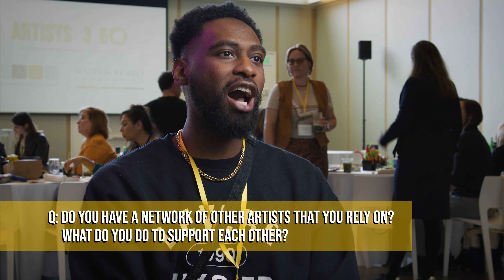M-AAA ARTIST 360 - JASPER LOGAN Artist Interview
Musician Jasper Logan describes how he and other artists have supported each other over time, personally and professionally. When his body is tired, he makes space to “just be” rather than filling his time with activity.